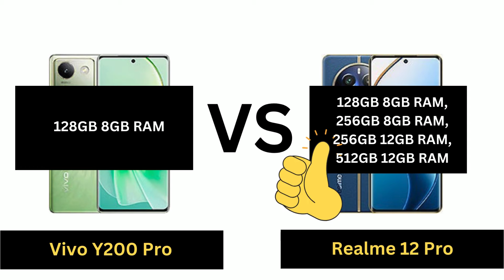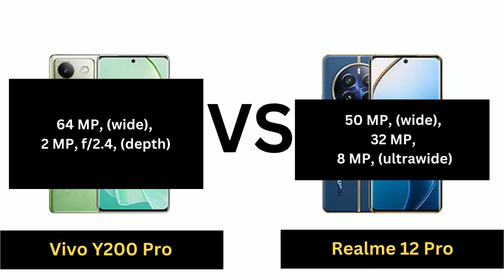🔍 Vivo Y200 Pro vs. Realme 12 Pro: Mid-Range Smartphone Showdown! 📱⚡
In this video, we compare the Vivo Y200 Pro with the Realme 12 Pro. Discover their design, performance, camera quality, battery life, and special features. Which one stands out as the better choice? Watch to find out!

Vivo Y200 Pro vs Realme 12 Pro Comparison,
Vivo Y200 Pro vs Realme 12 Pro,
Vivo Y200 Pro vs 12 Pro,
Y200 Pro vs 12 Pro,
Vivo vs Realme,
Realme vs vivo,
Realme 12 Pro vs Vivo Y200 Pro Comparison,
Realme 12 Pro vs Vivo Y200 Pro,
Realme 12 Pro vs Vivo Y200,
Realme 12 Pro vs Y200 Pro,
Realme 12 Pro vs Y200,
Vivo vs realme,
mobile comparison,